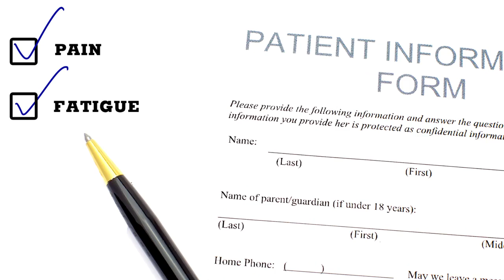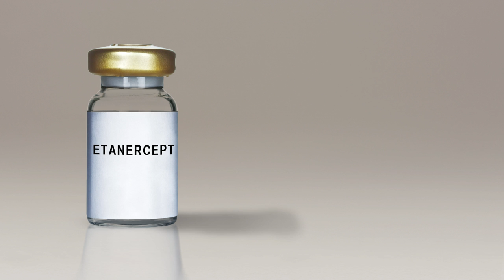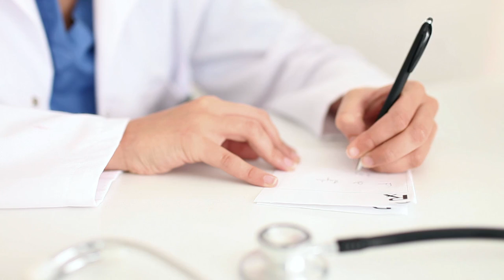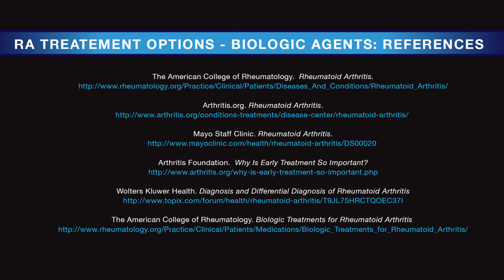Rheumatoid Arthritis | Biologic Agents for RA | Third Age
Biologic agents interfere with the harmful process of the Rheumatoid Arthritis disease by mimicking the natural substances your body produces on its own. Your doctor will only prescribe a biologic agent if you experienced serious side effects from Disease-Modifying Anti-Rheumatic Drugs (DMARDs) treatment, or if DMARDs failed to effectively control your RA.

Enbrel was the first biologic agent available to treat RA, with its properties attaching to Tumor Necrosis Factor (TNF). Newer biologic agents, Humira and Remicade, now directly attack TNF. Kineret attacks receptors on your cells to protect your body from a dangerous substance called interleukin. All biologic agents must be injected, and require different dosing schedules. The positive effects of biologic agents usually appear within 2 to 6 weeks and often have fewer side effects than other RA medication.

For information on other RA medication, click the link above.